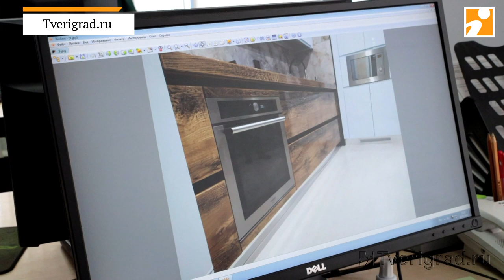Фабрика мебели «Руссини» приглашает в шоу-рум ,где можно оценить функциональные особенности кухонь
Выбрать кухню, которая идеально впишется в пространство и будет функциональна и удобна-задача не простая. Фабрика «Руссини» более 25 лет предлагает индивидуальный подход для решения этой задачи.